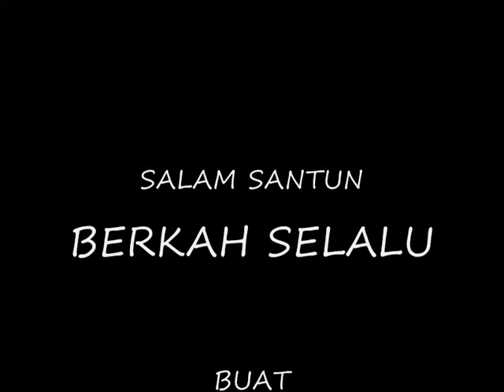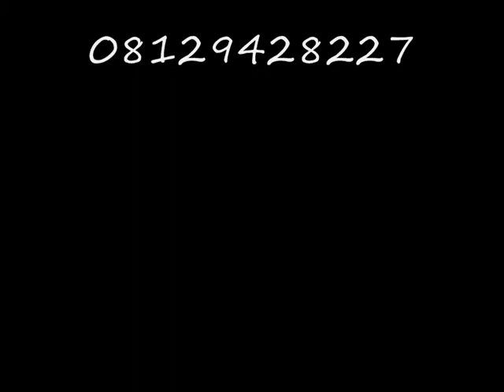Heboh Sholawat nariah. Cover smule. Mjt pan flute.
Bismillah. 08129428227